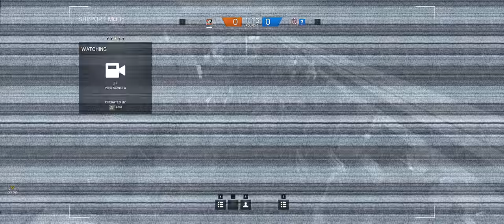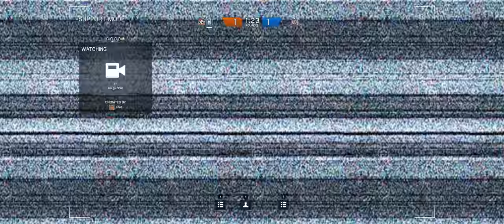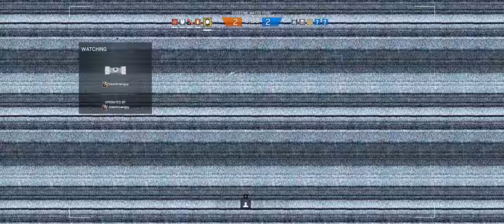Rainbow Six Siege + Part 113 + Presidential Plane TDM Hostage + cts crew